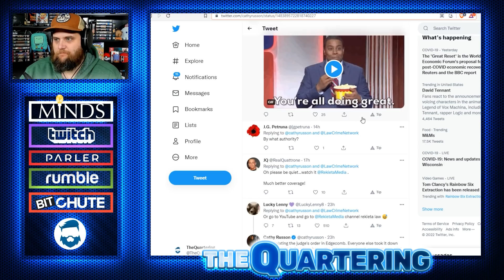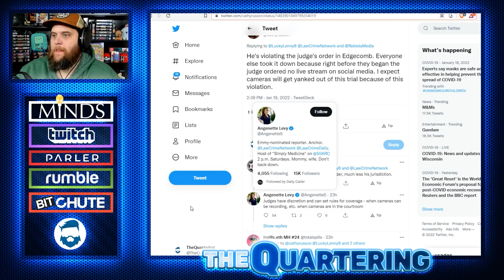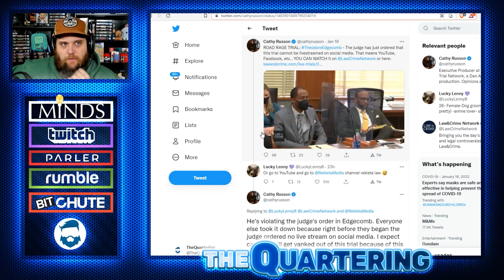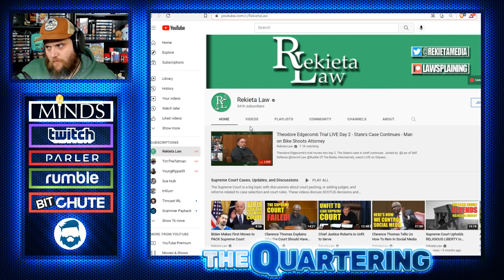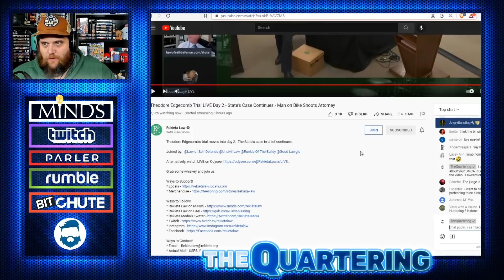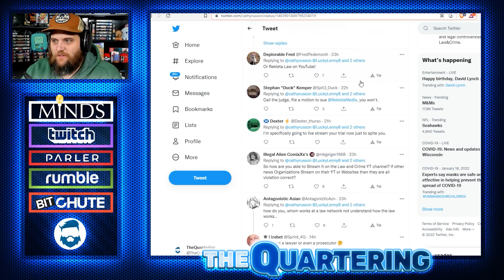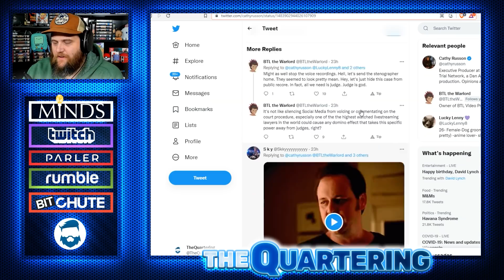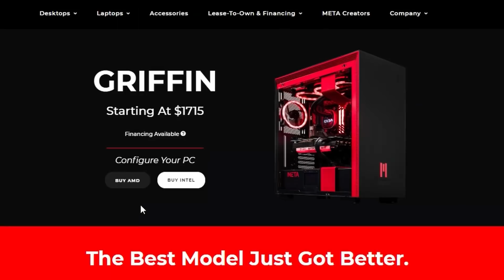My Friends Channel Is UNDER ATTACK & It's Time To Go To Battle!!!